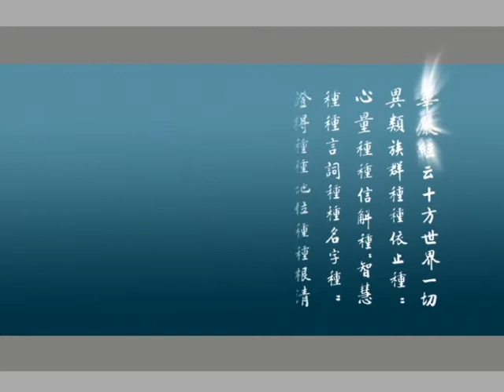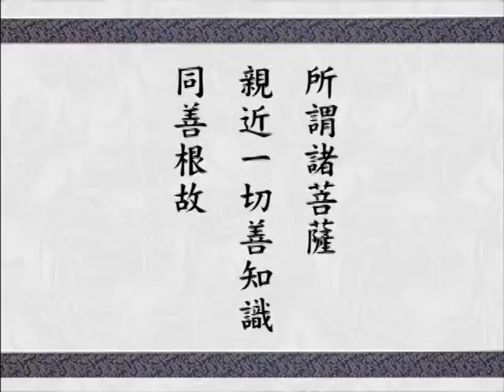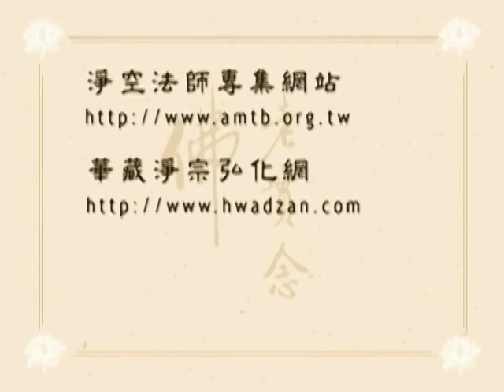大方廣佛華嚴經 0738 ｜淨空老和尚主講